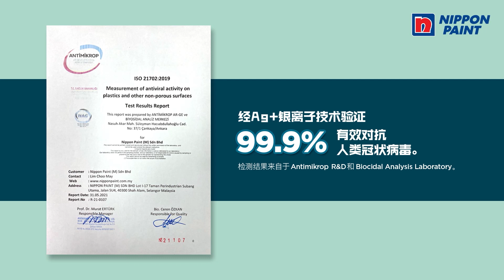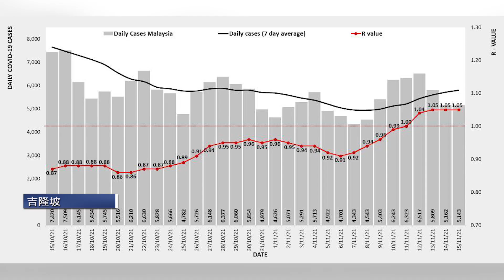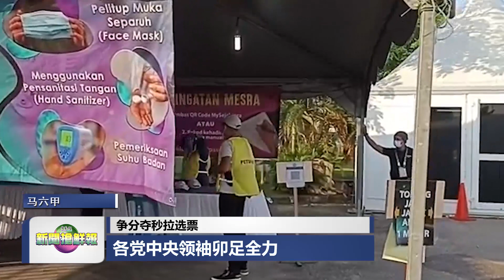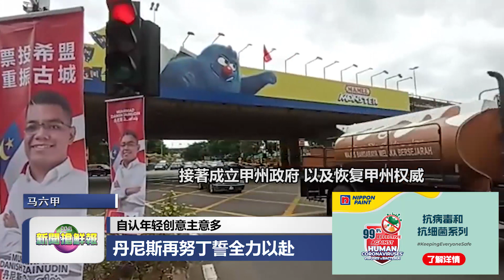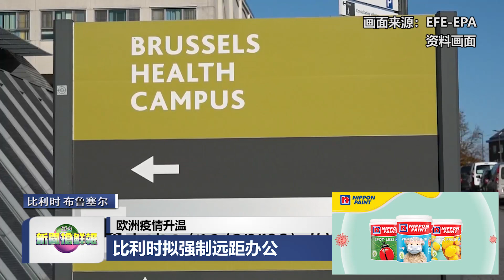◤新闻抢鲜报◢2021-11-16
【枪口无眼】酒廊消遣不慎擦枪走火 警长误射伤商人
【手段嚣张】林道祥处理诈骗案遭恐吓 嚣张阿窿扬言要烧屋和泼漆
【正视病情】独居老翁确诊拒绝入院 被邻居发现毙命家中
【神圣一票】履行公民义务不忘严守SOP 逾万名军警和配偶提早投票
【挑战不断】布城捷运干线首阶段路线 明年首季后才开跑
【中美友好】习近平称拜登老朋友 吁中美加强沟通合作